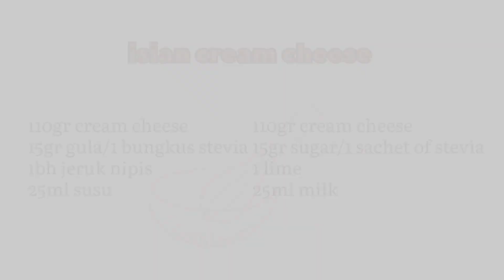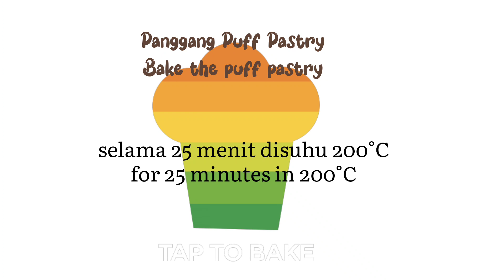Super Crunchy || Chocolate Puff Pastry, Bikinnya Mudah Banget!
Bahan-bahan:

- 230 gram tepung terigu protein rendah
- 20gr cocoa powder
- 150ml susu (bisa diganti air putih semua)
- 20gr gula pasir/2 sachet stevia
- 25gr mentega tawar

-125gr mentega tinggu lemak untuk laminasi

Cream cheese filling:
-110gr cream cheese
-15gr gula/1 sachet stevia
-perasan jeruk nipis
-25ml susu

Cara Membuat isian:
1. Siapkan cream cheese suhu ruang
2. Haluskan cream cheese a& masukan gula.
3. Aduk kembali hingga halus, tambahkan susu dan perasan jeruk nipis.
4.Aduk hingga merata, kemudian pindahkan ke piping bag dan siap digunakan.

Cara membuat adonan puff pastry:

1. Campur tepung terigu, bubuk kakao, gula, air dan susu sedikit demi sedikit sambil diuleni.
2. Masukan mentega, adon kembali. Diamkan adonan kurang lebih 1 jam disuhu ruang.
3. Gilas adonan sampai melebar dan letakan mentega laminasi diatas adonan. Pastikan adonan bisa menutupi mentega.
4. Pastikan mentega terkunci rapat dan tidak bocor.
5. Gilas kembali adonan puff pastry dan lipat adonan menjadi double fold dan masukan kedalam plastik dan simpan di kulkas selama 30 menit.
6. Lakukan kembali hal yang sama seperti dinomor 5.
7. Setelah itu, bentangkan adonan menggunakan rolling pin, gilas adonan.
8. Potong adonan puff pastry menjadi 3 bagian atau sesuai keinginan.
9. Tambahkan isian cream cheese. Olesi dengan egg wash.
10. Panggang puff pastry di suhu 200-210°C selama kurang lebih 25-30 menit atau lebih. Ini tergantung oven.